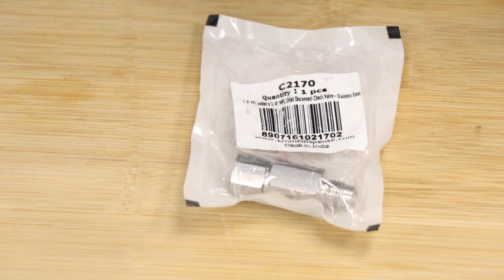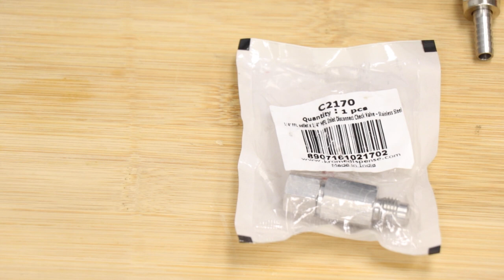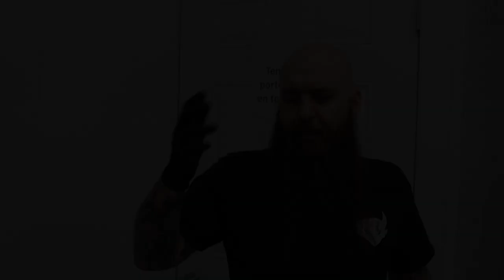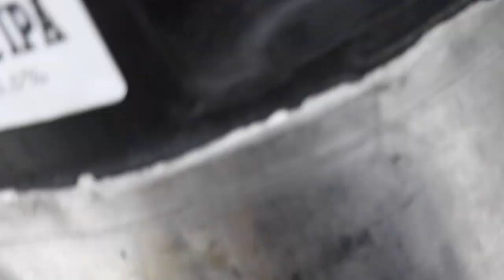Comment Entretenir un Keg Ball Lock Comme un Pro!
Aujourd'hui, nous allons plonger dans le monde des kegs à ball lock et vous montrer comment les entretenir correctement pour maximiser leur durée de vie. Vous découvrirez des astuces pratiques, des erreurs courantes à éviter et des conseils d'experts pour garder votre système de keg en parfait état.

                             Adresse
Vous voulez m'envoyer un courrier ?
Un colis?

Jean-Sébastien Fitzback
81A George-Gagné
Delson (Québec) Canada
J5B 2E6

Ma boutique Amazon ! (Tout le matériel que j'utilise !)

Mon équipement de brassage:
Grainfather G30